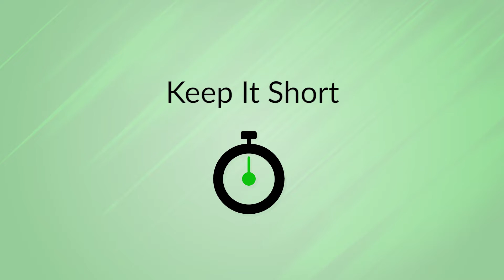Miami Video Marketing Ideas (2018) | A few tips for Youtube Success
The Best Practices for Video Advertising on Youtube, 2018 tips to create a successful year for your business.

With over a billion users, YouTube is one of the best platforms for online video advertising.

Unlike other platforms, you don’t pay by impressions on YouTube.

You only pay when viewers actually watch your content, making YouTube ads one of the best advertising values out there.

Here are just a few tips for making video ads that succeed on YouTube.

Keep it short. If you present your message well in the first few seconds, you'll make an impact even if a viewer skips your ad.

Humor thrives on YouTube, so put your funny bone to work. When you make your ad more of an opening act and less like a commercial break, viewers will take notice.

Despite its humble beginnings, YouTube is now a professional global platform, so your ad content needs to be dressed to impress.

However, with a video production company on your side, making high quality YouTube ads for your business is easier than you think.

Our team at Zip in Media productions is ready to help.

Contact Zip In Media Productions, LLC today to learn more about our professional testimonial videos.

 Zip In Media Productions, LLC